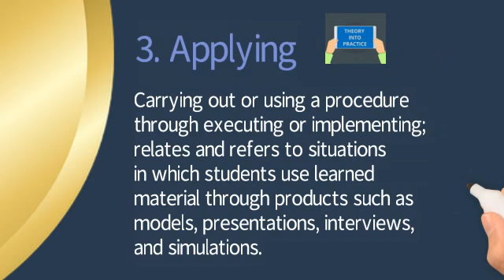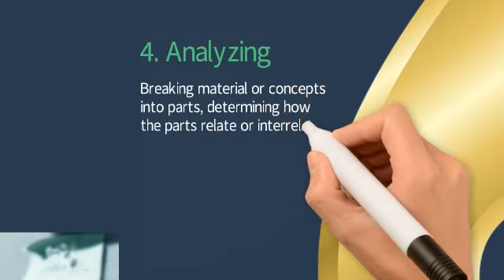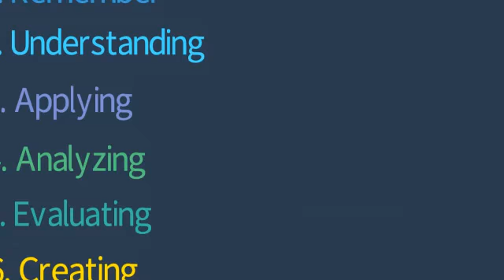Analytical and Critical Thinking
Mata Kuliah Analytical and Critical Thinking
Pertemuan ketiga